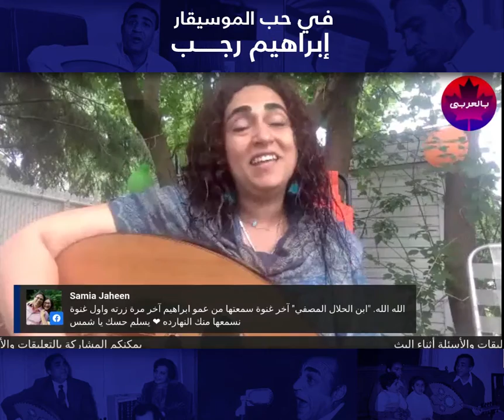لأول مرة، أغنية "إبن الحلال المصفي" من ألحان إبراهيم رجب وكلمات صلاح جاهين.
غناء الفنانة شمس الحبيب بمناسبة الإحتفال بعيد ميلاد الموسيقار الراحل إبراهيم رجب.